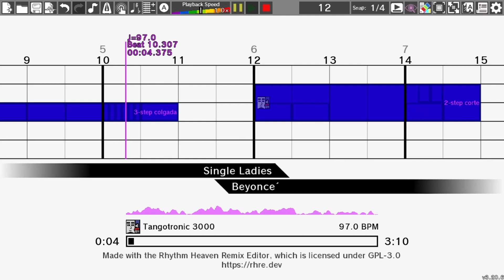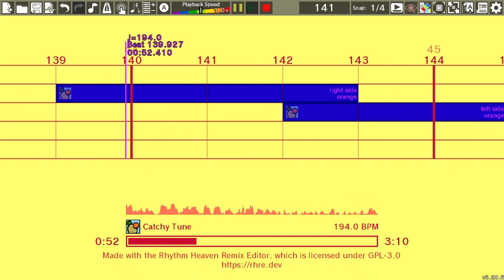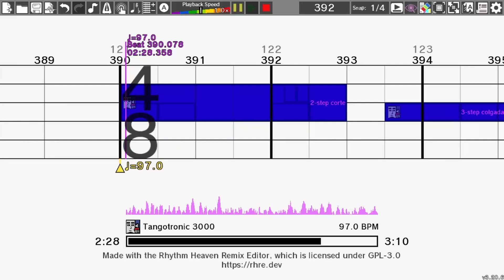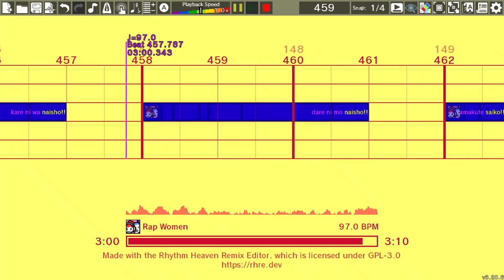Rhythm Heaven Custom Remix - Single Ladies (Put a Ring on It)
"It's time to mix things up! Put your hands up if you can handle this girl-power anthem remix. And if you like it, put a ring on it! (No practice.)"

0:00 Single Ladies Remix
3:23 Remix Voting Announcement